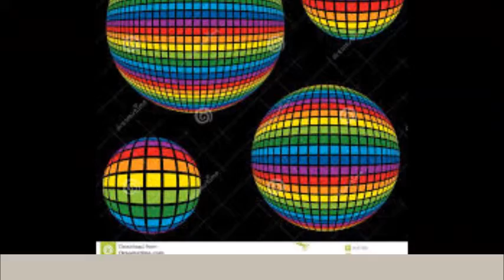Pleasurekraft-Tarantula Remix (By Dj Zion Noiz)